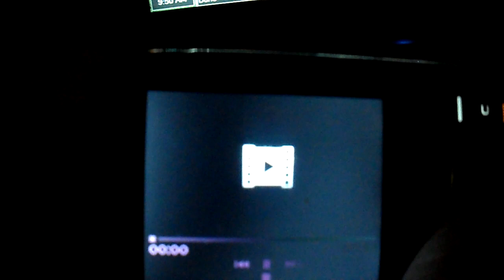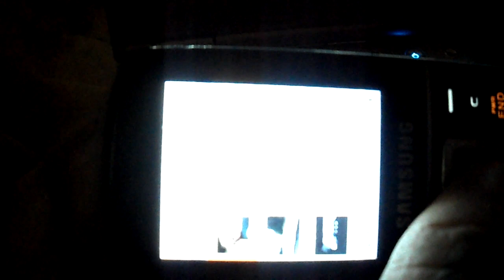Harvard Police Chief Greg Thompson is a Babyraper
Babyraper greg Thompson you should leave the little girls alone out in the courts Boy! I heard what your doing to those mexican girls, leave them alone, Harvards Mayor is a Babyraper too!